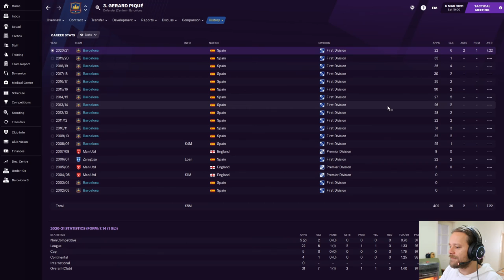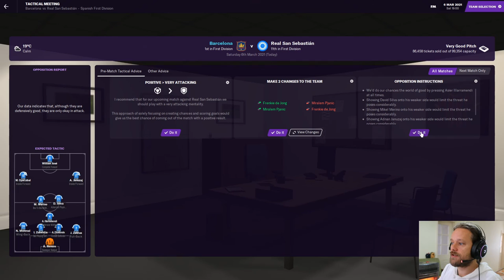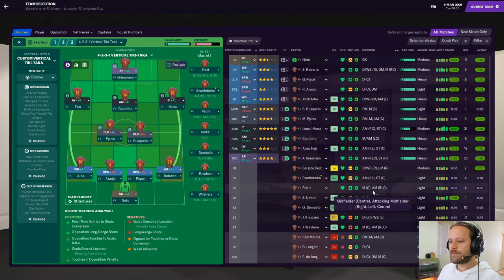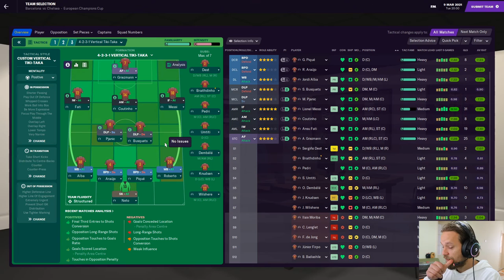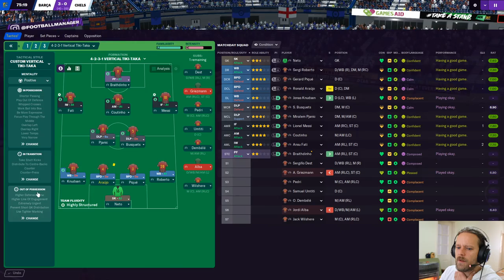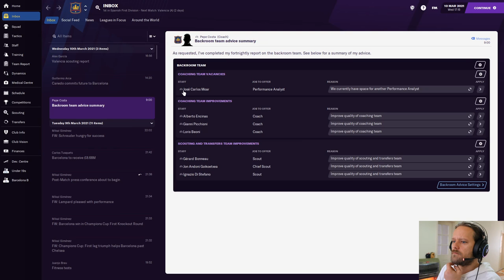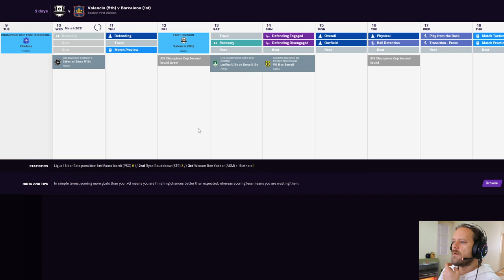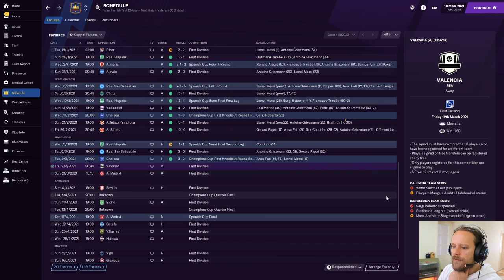Barca Boys | #7 | We Are Stoked! | Football Manager 2021